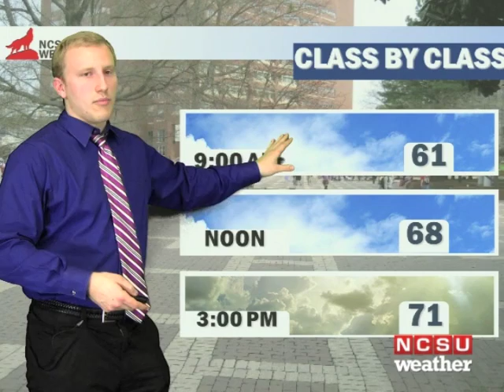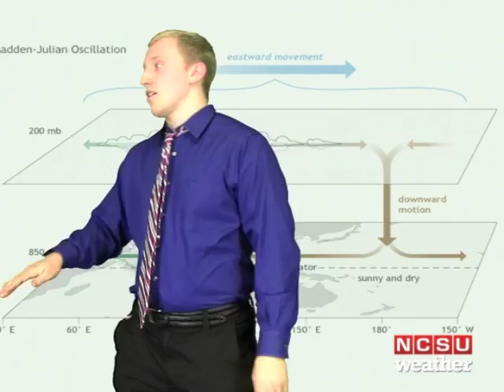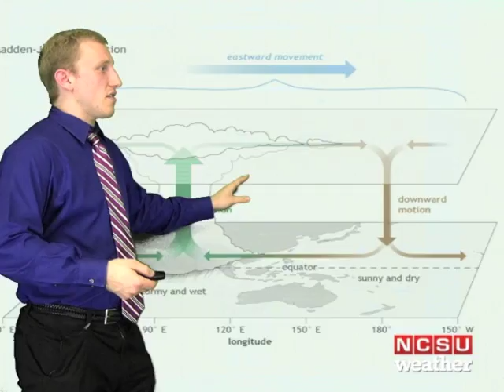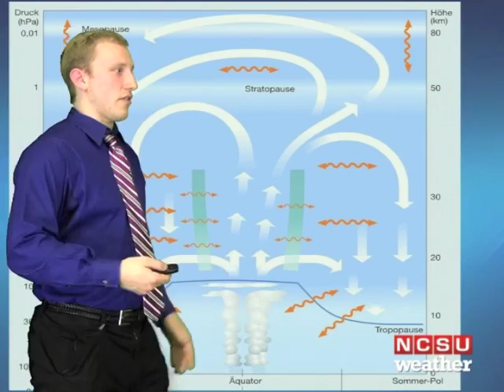Eric Webb's Broadcast 2-08-2017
Eric Webb does his first broadcast of the semester for Wednesday, February 8th, 2017.